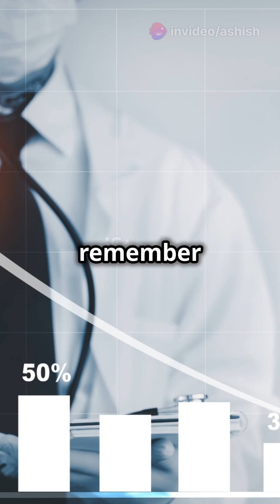The Accidental Discovery of Penicillin !!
In this fascinating video, we delve into the remarkable story of the accidental discovery of penicillin, the groundbreaking antibiotic that changed medicine forever. Uncover how Alexander Fleming stumbled upon this life-saving mold in his lab, leading to a revolution in treating bacterial infections. From the initial observations to the eventual mass production, we highlight the key moments and figures that played a crucial role in this medical milestone. Join us as we explore the serendipity of science, the impact of penicillin on health care, and its enduring legacy.

OUTLINE:

00:00:00 The Accidental Discovery of Penicillin!